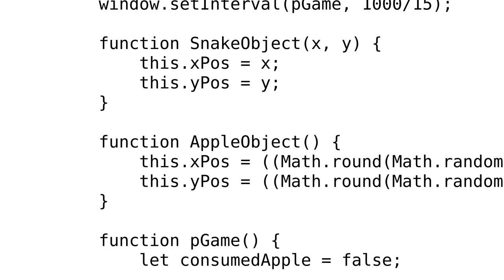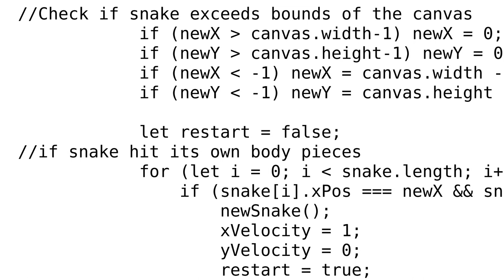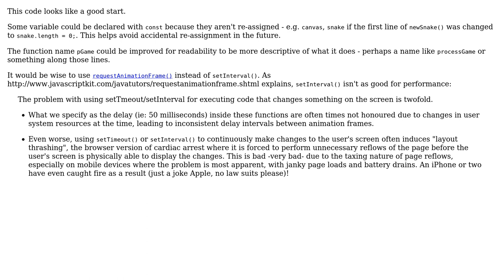Code Review: First Javascript program - Snakes game on HTML canvas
With thanks & praise to God, and with thanks to the many people who have made this project possible! | Content (except music & images) licensed under CC BY-SA | Music | Images & others | With thanks to user uilymmot user SAM OnELA and the Stack Exchange Network Trademarks are property of their respective owners. You are responsible for your own actions.